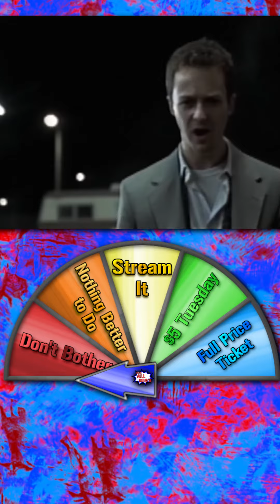All Bro's Recommendation: Fight Club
Fight Club is currently available to rent or purchase on Prime Video or Vudu!